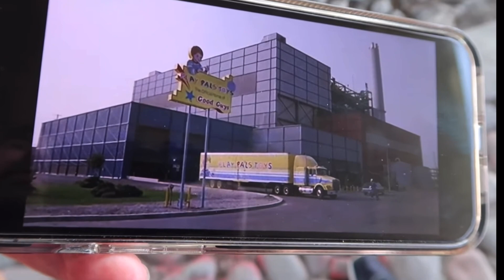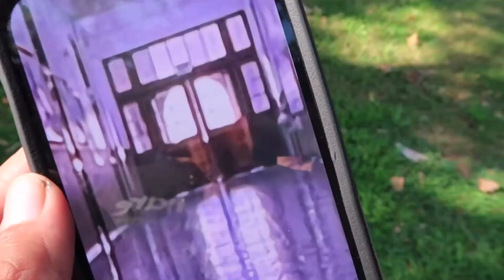The Daily Dump! Adam The Woo & Justin Scarred It’s Child’s Play With Chucky!